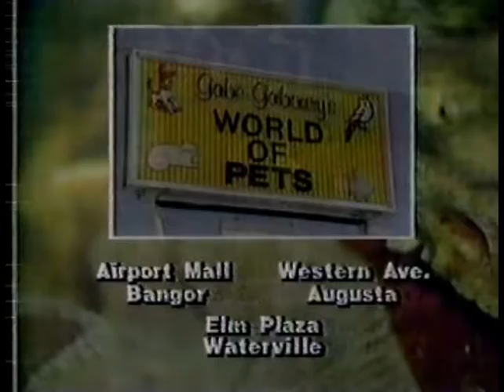Gabe Gaboury's World of Pets ad 1988 Augusta/Bangor, ME